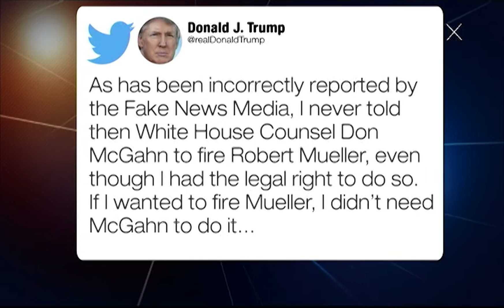Trump Trying to Block McGahn from Testifying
RFL Host Richard French, along with former federal prosecutor, Arianna Berg, discuss President Trump trying to block former White House counsel Don McGahn from testifying.